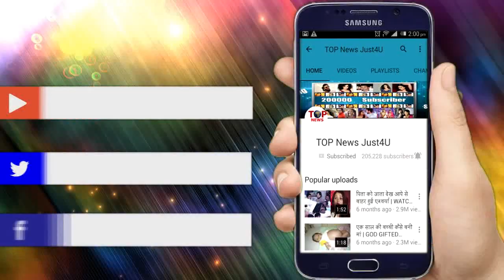SHOCKING!! फिल्मो में आने से पहले कुछ ऐसा काम करते थे RANVEER SINGH